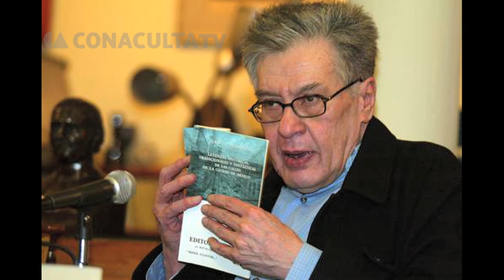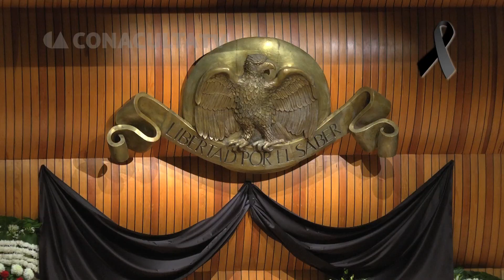Homenaje Luctuoso a José Emilio Pacheco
La comunidad artística y cultural despide a José Emilio Pacheco en el Colegio Nacional, del cual fué uno de sus más distinguidos miembros.